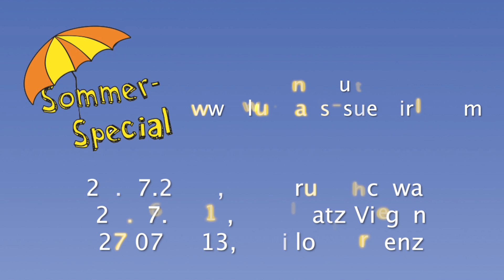Die Zwoa. Luis und Thomas Hochkofler-Show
Der Hausmeister und der Luis gemeinsam auf der Bühne.